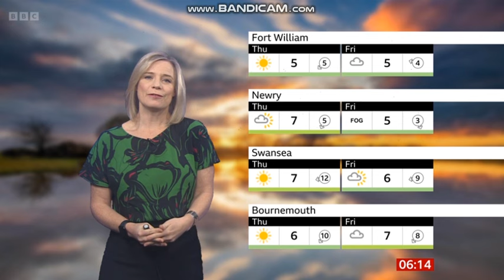Sarah Keith-Lucas BBC Weather on BBC BREAKFAST 2024 01 09